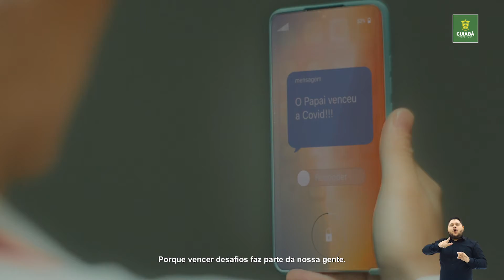Solidariedade Prefeitura de Cuiabá